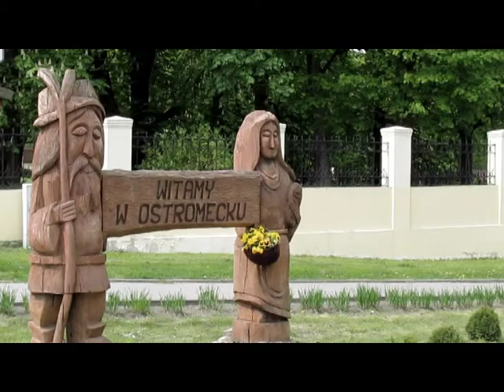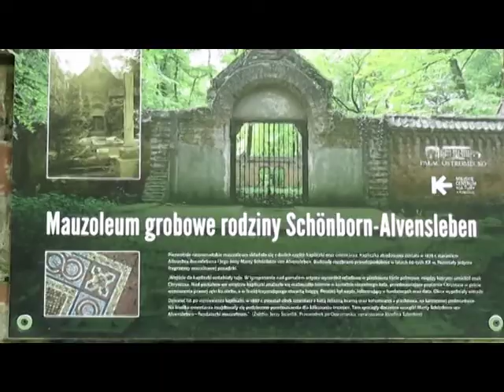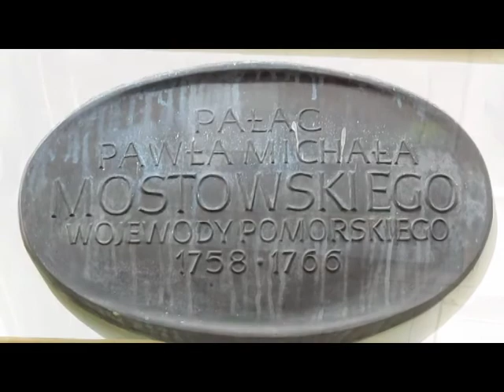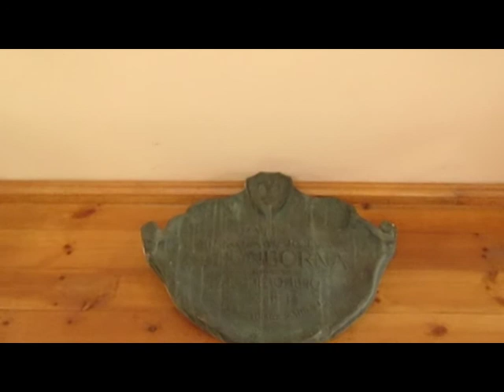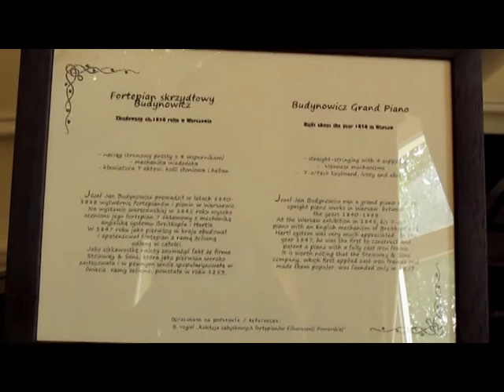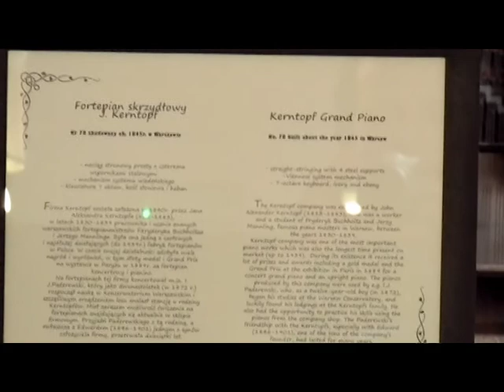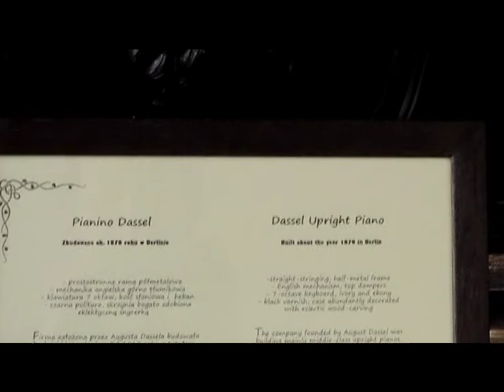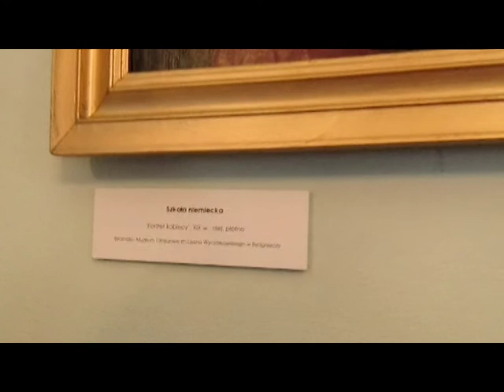Zespół pałacowo-parkowy - Ostromecko 2015.